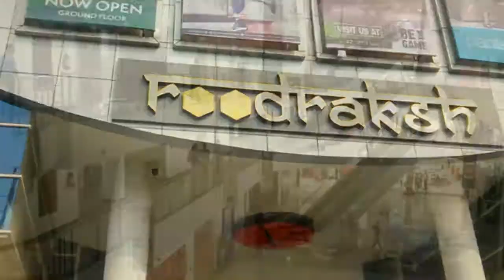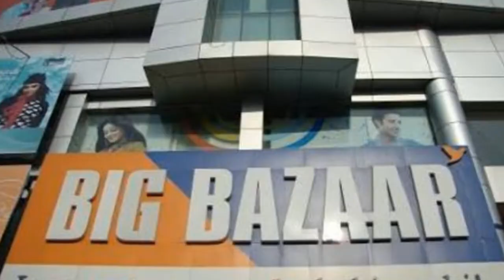Top Shopping Malls in Guwahati 🛍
Here are the Top Shopping Malls in Guwahati, Assam-

◾ Roodraksh Mall
◾ Central Mall
◾ The Hub
◾ Dona Planet
◾ Bigbazar
◾ Pantaloons
◾ Trends
◾ Anil Plaza
◾ City Center Mall (Upcoming)